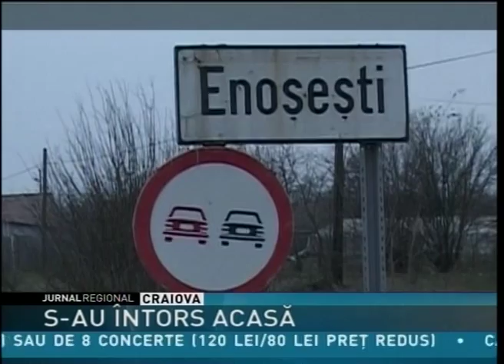S-AU ÎNTORS ACASĂ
Doi dintre militarii care şi-au pierdut viaţa în accidentul aviatic de la Sibiu au fost adusi azi- noapte acasa. Maistrul militar Paul Bădescu a fost adus în satul natal, Podeni, in comuna argeseana Buzoiesti. El a fost înmormântat, în această după-amiază, în curtea bisericii, lângă eroii căzuţi în Primul şi Al Doilea Război Mondial. Sublocotenentul inginer Andrei Cătălin Apostol, cea mai tânără victimă a accidentului din Sibiu, a ajuns aseară în satul Enoşeşti din Piatra-Olt. Trupul neînsufleţit al eroului va fi transportat în comuna Pârşcoveni, unde va fi înhumat, maine, în capela bunicilor.